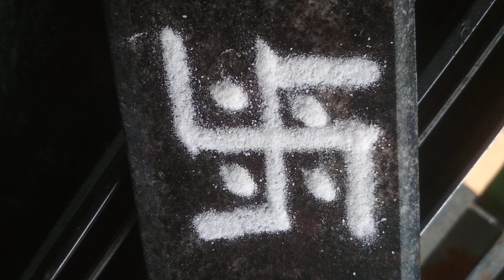July 18, 2024(1)